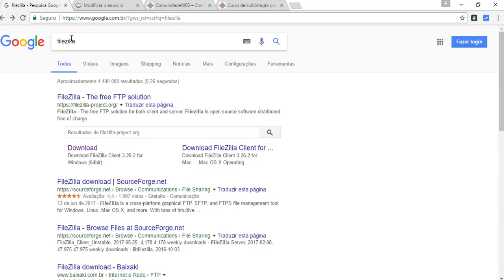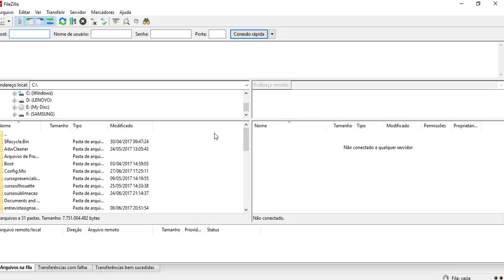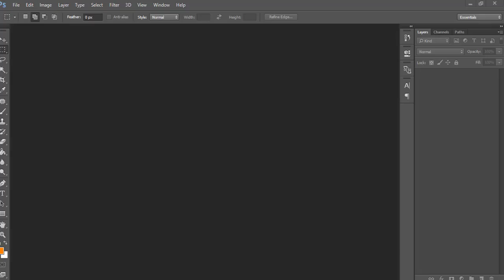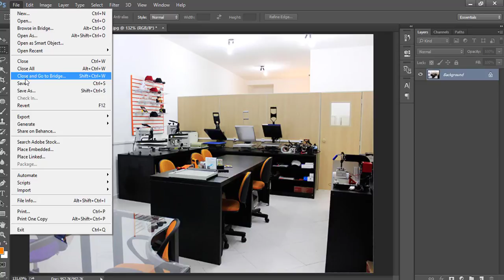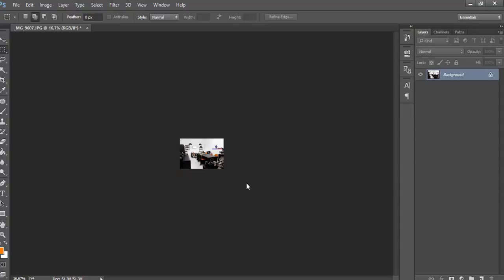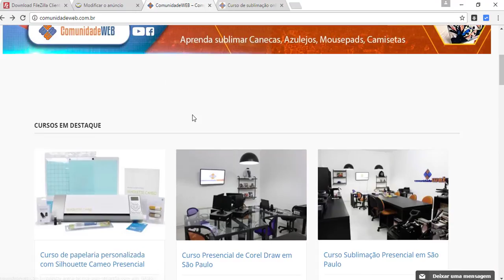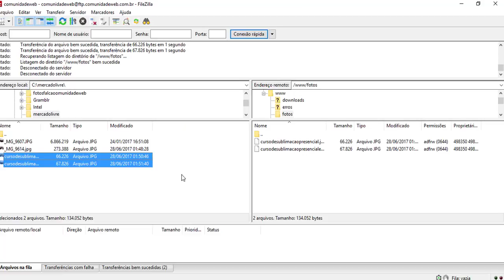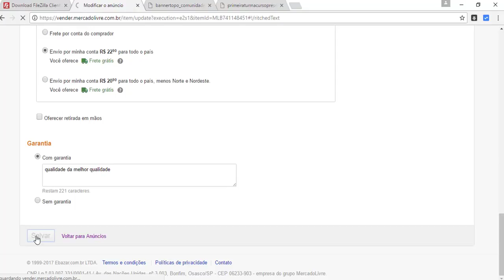Como inserir fotos fácil e rápido no mercadolivre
Quer vender na internet ?
Bom, nessa vídeo aula você vai aprender trabalhar com FTP.
Você vai aprender baixar ftp, instalar, configurar, redimensionar as imagens no photoshop, vai saber o que é dominio, hospedagens de sites e no final vai aprender como inserir as imagens na descrição de seus anúncios no mercadolivre.
O processo será o mesmo caso você tenha um blog, site e até mesmo sua loja virtual.